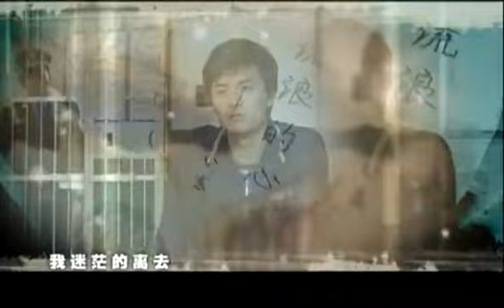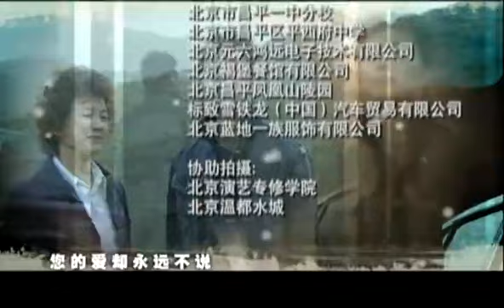【电视剧全集】穷妈妈富妈妈 02丨清廉贫穷亲妈妈VS身家上亿小后妈，教育方式产生严重分歧，导致高智商儿子走上迷失之路 （宋春丽、于小慧）好剧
正版授权，盗版必究
该剧讲诉了一个平凡的母亲如何用伟大坚忍的母爱将走向堕落的孩子拉回到正轨的故事。